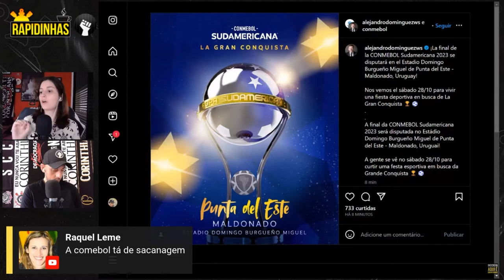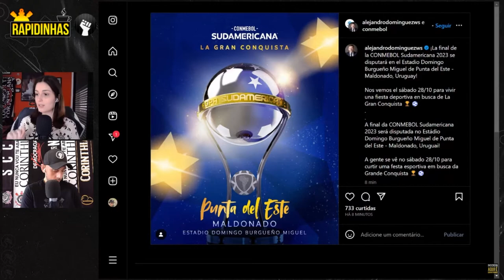Presidente da CONMEBOL confirma mudança de local da final da SUL-AMERICANA 2023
Mudança de local da final da Sul-Americana, o jogo seguirá no Uruguai, mas em outra arena: o Domingo Burgueño Miguel, na cidade turística de Punta del Este.